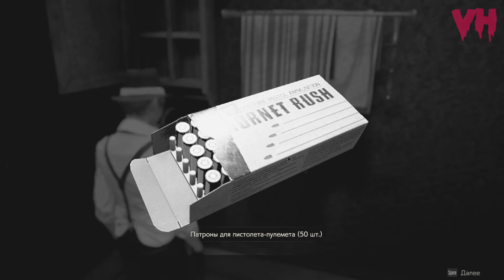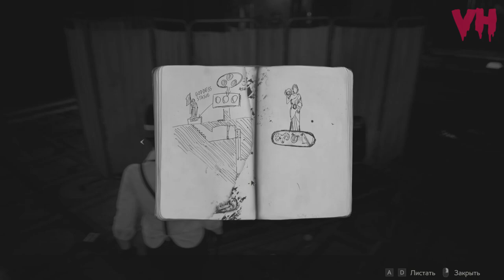НУАР СТУДЕНТКА ☣️ RESIDENT EVIL 2 (BIOHAZARD RE:2) КЛЕР/НУАР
RESIDENT EVIL 2 (BIOHAZARD RE:2) ПРОХОЖДЕНИЕ НА ХАРДКОРЕ ЗА КЛЕР. КОСТЮМ НУАР
СЕРИЯ 1: НУАР СТУДЕНТКА
Клер Редфилд обычная студентка, отправляется в город Раккун-Сити чтобы отыскать своего брата Криса Редфилда, но оказывается в гуще ужасных событий, вместе с новичком копом Леоном, Клер решает укрыться в полицейском участке, но они и не подозревают, что там их ждёт настоящий кошмар.

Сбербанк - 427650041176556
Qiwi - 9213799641